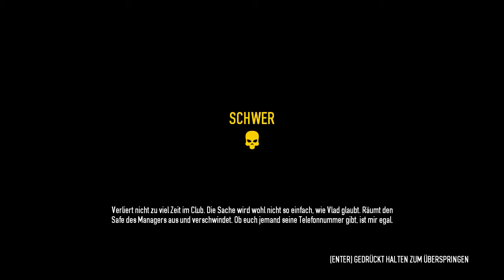Payday 2 #74 - Nachtclub / Schwer / Lvl-49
PAYDAY 2
Heist: Nachtclub
Schwierigkeit: Schwer

Payday 2 ist ein Ego-Shooter, welcher von Starbreeze Studios und Overkill Software entwickelt wurde. Publisher ist 505 Games. Veröffentlichung im Jahr 2013.